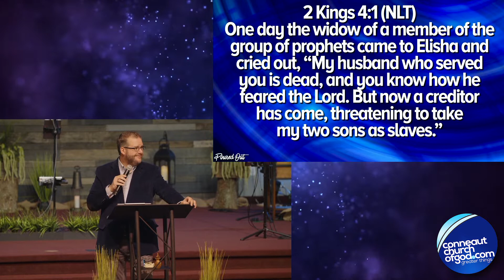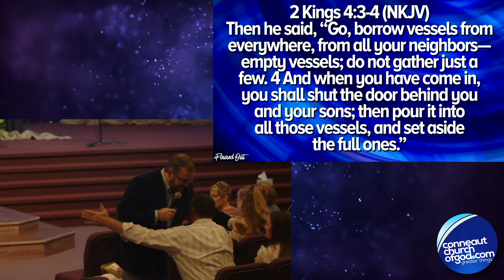Poured Out Part 4 - Pour For More 06 12 22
Pastor Carson shares about Elisha and the widow.  As we pour out, the Holy Spirit will continue to pour into us.  We need to pour for more!